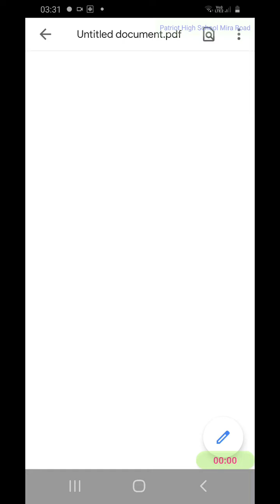20 July 2020